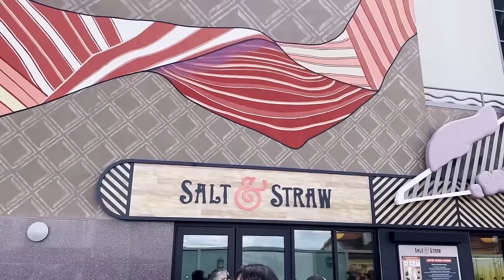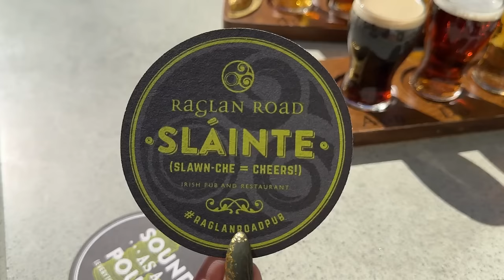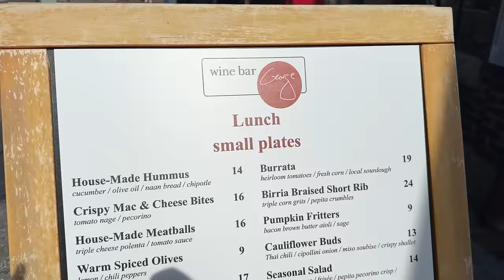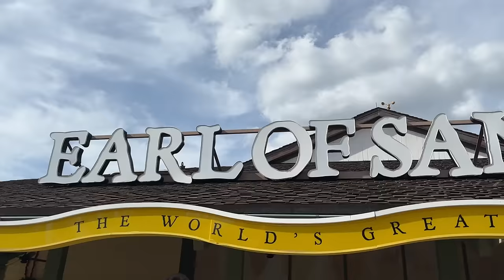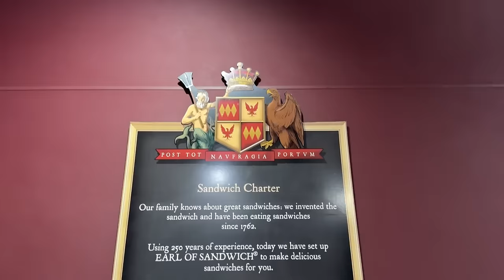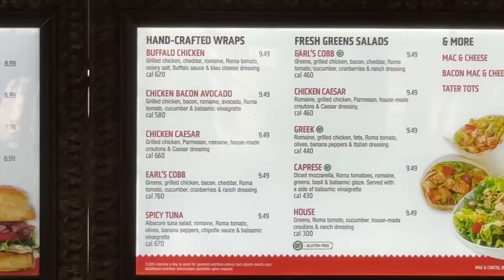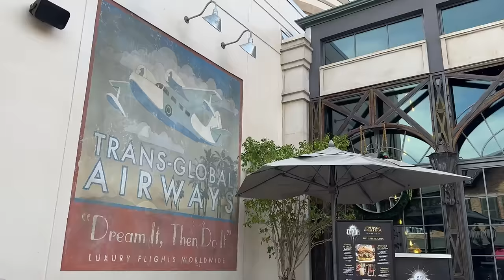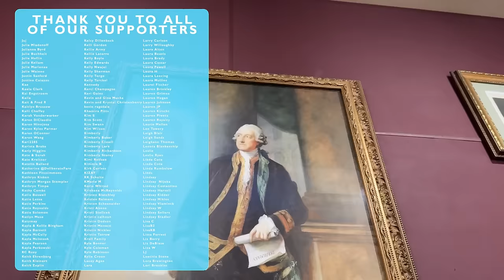Winner Picks Dinner: Disney Springs The Sequel | Walt Disney World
The Disney World dinner battle is ON! Molly and Alan are headed to Disney Springs for a rematch of Winner Picks Dinner. They're playing a little old school rock, paper, scissor to determine what they eat for each of the FIVE courses! Will Molly finally win a game? Find out --- plus, we've added a new rule to mix things up!